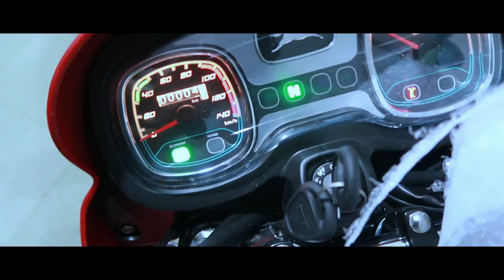TVS radeon 110cc থাকছে বড় মূল্য ছাড় বাংলাদেশে কমদামে সবচেয়ে মাইলেজ ফুল বাইক 2020 দামকম কামবেশি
Hello Friends we are too brothers anik and munna . Dear friend to share my video to yours Facebook profile. If any Question ? please comments I will try to answer the question

so friends in this video i'm gonna tell you a new offer on tvs radeon 100cc which is the cheapest 110cc bike in bangladesh but in spite of  the gave a new offer on this bike and gonna tell about the offer in this video so keep watching to know

showroom address : hridoy motors 115 dit road malibagh railgate dhaka 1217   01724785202 , 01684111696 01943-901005